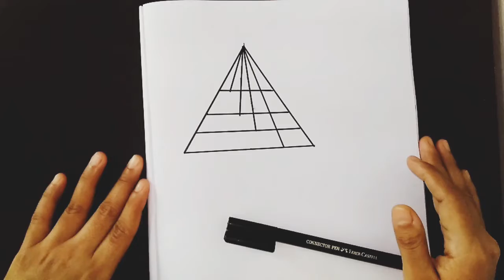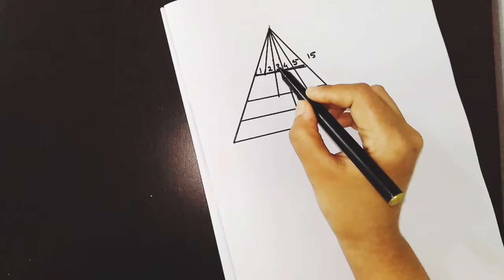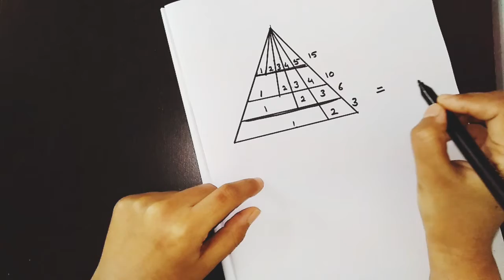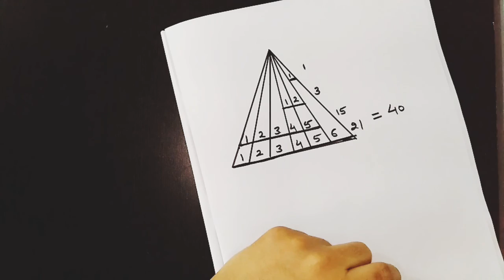Counting Number Of Triangles Part 4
In this video i will give some very simple and easy tricks to be used while counting number of triangles in the given figure without actually counting them.